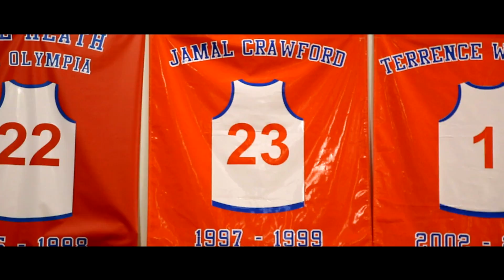Jamal Crawford’s “J.Crossover” Mini-Doc Official Teaser Trailer!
He’s one of the crowd favorites in any gym he steps into, he possesses the sickest ball handling skills on the planet, he’s got the NBA record for most 4 point plays by an un-reachable amount, he’s one of four players ever to score 50 points on three different teams. We can talk for hours about Jamal Crawford and what he has done and can do on the basketball court but what many don’t know is just how much this man does off the court.

With our new mini documentary called “J.Crossover” we will give you a history of Jamal Crawford the basketball player as well as take you behind the scenes to show you just how much this man does for communities and his city of Seattle.